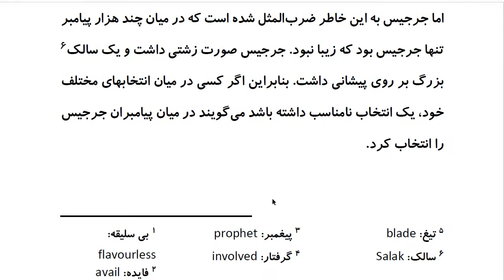Top 100 Persian Proverbs: Proverb 32: میانِ پِیغمبَران جِرجیس را اِنتِخاب کَرد